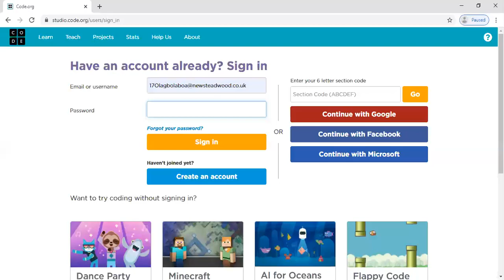Introduction to App Development